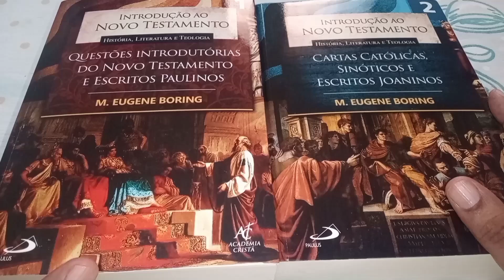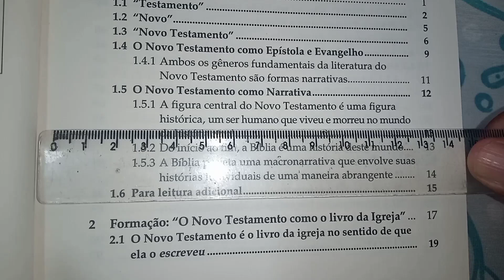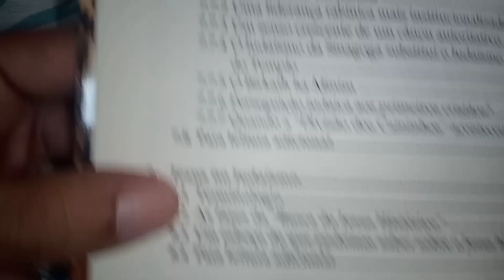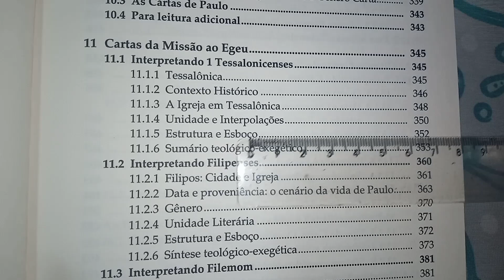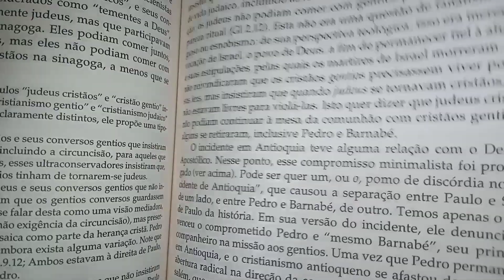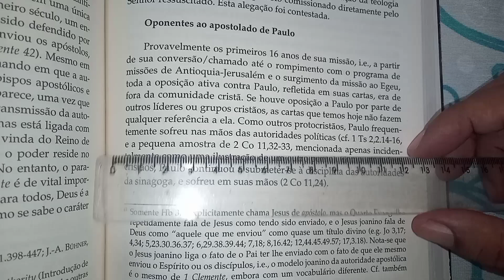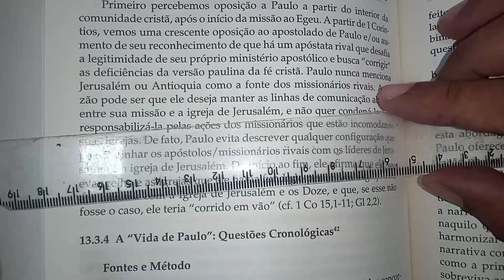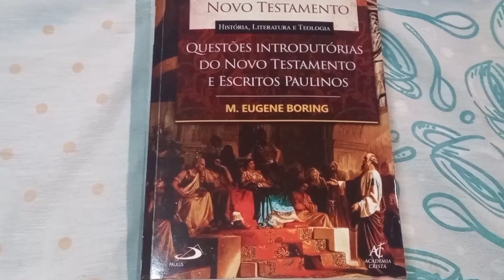INTRO. AO NOVO TESTAMENTO (Vol.1) M. Eugene Boring (PAULUS/ACAD. CRISTÃ)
• INTRODUÇÃO AO NOVO TESTAMENTO, QUESTÕES INTRODUTÓRIAS DO NOVO TESTAMENTO E ESCRITOS PAULINOS - M. Eugene Boring (Editoras PAULUS/ ACADEMIA CRISTÃ).